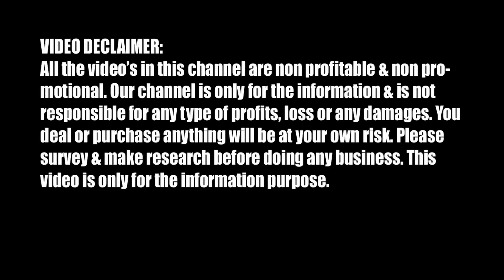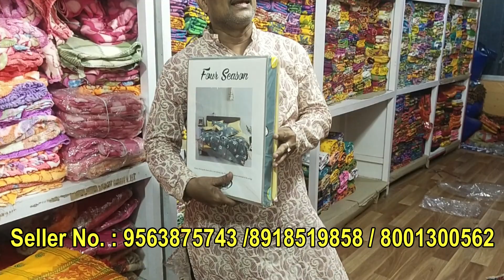শীতের চাদর,শালের সম্পূর্ন নতুন কালেকশন / Shawl, Chadar Saree Winter Garments Wholesaler Santipur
শীতের চাদর, কাশ্মীরি শাল, খাদি উলের চাদর, মনিপুরী শাল ,
Adi Mata Monmohini Bastralaya
Gobindapur Bazar, Santipur, Nodia,West Bengal
Seller WhatsApp N. : 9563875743 /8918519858 / 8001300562
VIDEO DECLAIMER:
শীতের চাদর,শালের সম্পূর্ন নতুন কালেকশন / Shawl, Chadar Saree Winter Collection Wholesaler Santipur